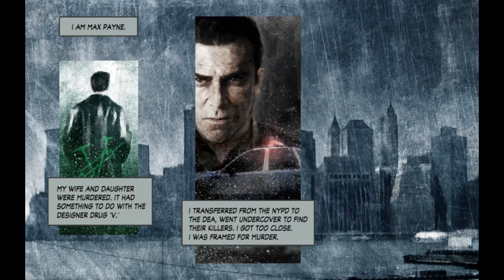Max Payne 2: The Fall of Max Payne(Prehistory)